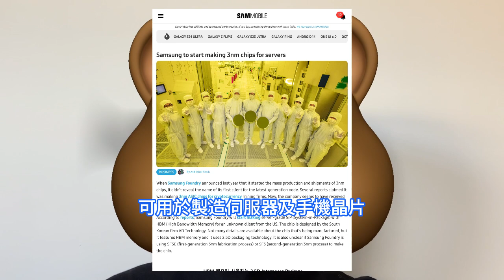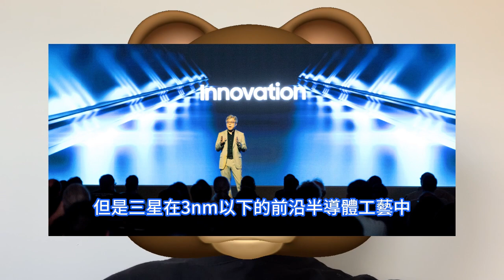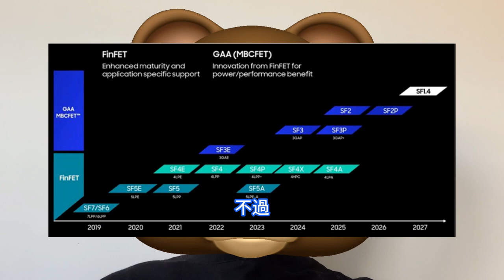首迎巨客！三星3nm代工有人要了，伺服器GAA晶片SiP封裝，接洽1.4nm、2nm大客戶製造服務。AD Technology喜當小白鼠，SF3P制程新看點。SK海力士不同意，鎧俠與西部數據合併。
SK海力士在10月下旬業績電話會議上表示，鎧俠和西部數據的合併計劃低估了其擁有的鎧俠股份的價值，因此宣佈不同意該交易，這給具有里程碑意義的合併帶來了更多不確定性。三星電子將下調韓國平澤三廠P3的投資規模，並大砍DRAM、NAND Flash達產規模。韓國晶片設計公司AD Technology 10月上旬宣佈，已經完成了海外客戶的基於3nm的2.5D伺服器晶片設計合同，使用GAA全環繞閘極結構，並委託三星進行代工。